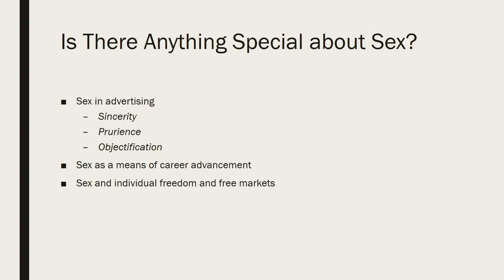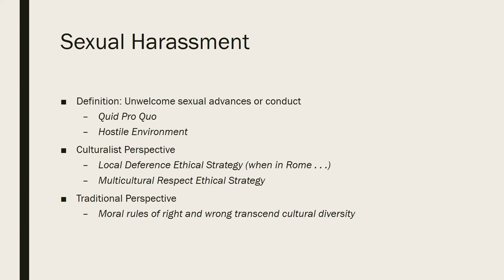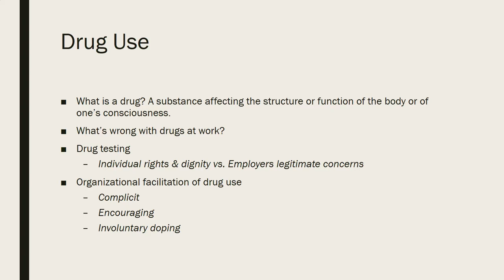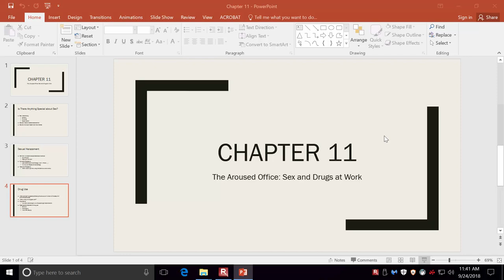Mike Fox SBM 221 Ch 11 Lecture